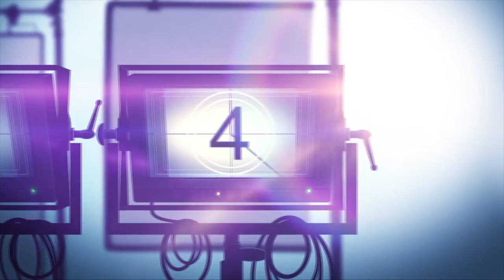Interview: Gary Anthony Williams and Libe Barer on "MARVEL'S MOON GIRL AND DEVIL DINOSAUR"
Marvel's Moon Girl And Devil Dinosaur is a @marvel @disneyplus  animation action adventure series. After 13-year-old super-genius Lunella accidentally brings ten-ton T-Rex, Devil Dinosaur into present-day New York City via a time vortex, the duo works together to protect the city's Lower East Side from danger.